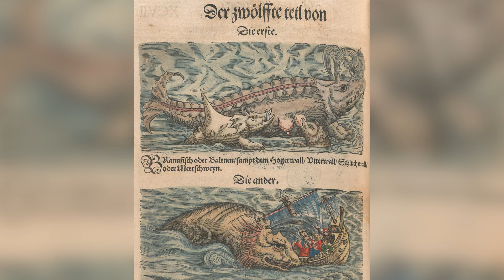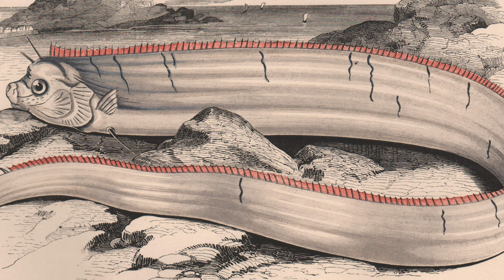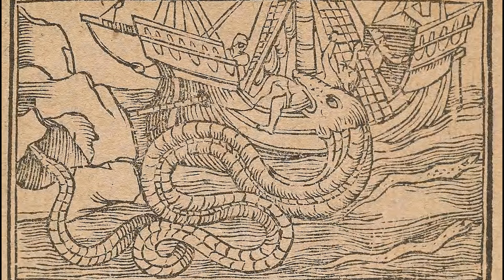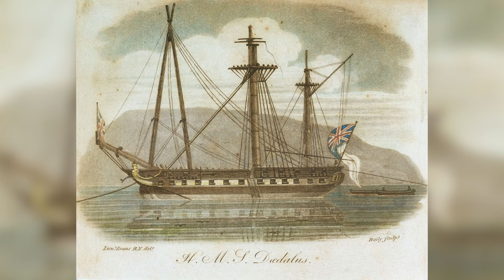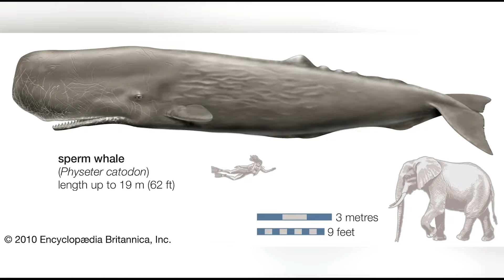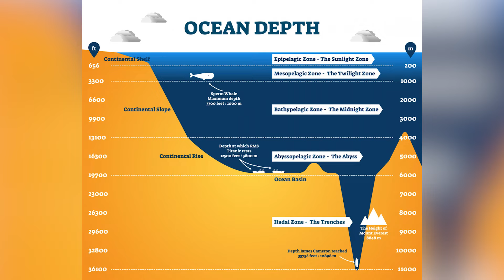From Legend to Reality: Uncovering the History of Sea Serpents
Timecodes
0:00 - Introduction
1:55 - The Ancient Legacy of Sea Serpents
4:01 - Mythology, Folklore, and Cultural Significance
6:11 - Real Encounters: From Tales to Testimonies
8:04 - Decoding the Mystery: Science Meets Legend
10:01 - Conclusion